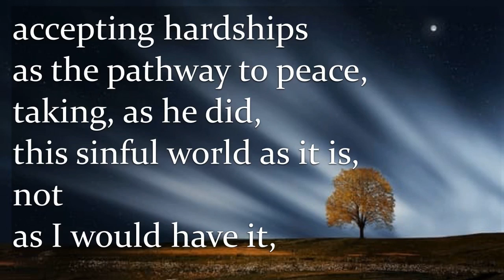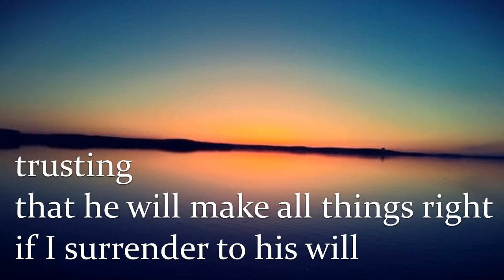The Serenity Prayer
Table View Methodist 8 January - 12 February